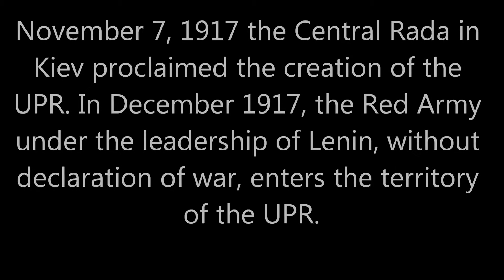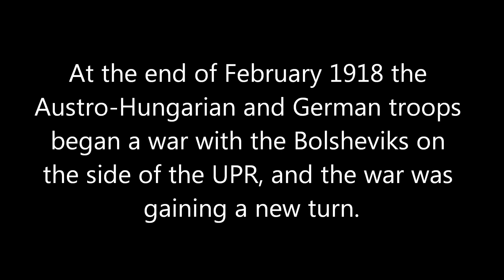First Ukrainian-Soviet War (1917-1918) Every Day \ Первая Украино-Советская война (1917-1918)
Amedment:The Treaty of Brest-Litovsk was signed on January 27th according to the Julian calendar. On the Gregorian calendar, it was signed on February 10.

Поправка:Брест-литовский договор был подписан 27 января по юлианскому календарю. По григорианскому календарю,он был подписан 10 февраля.